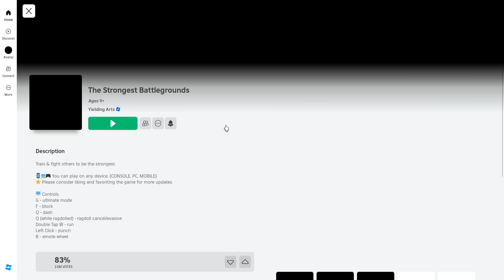Hành Trình 1 Tỷ Ngày Trong The Strongest Battlegrounds